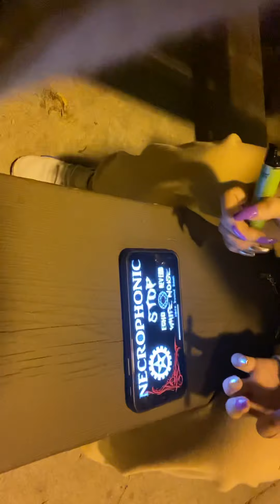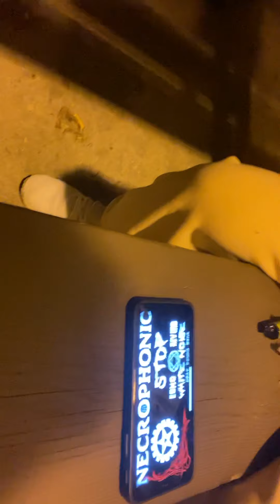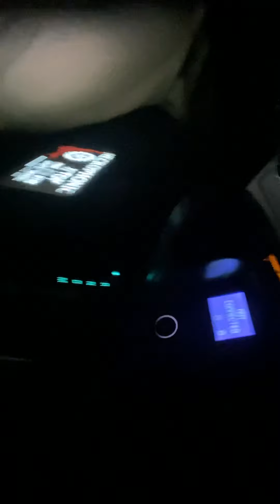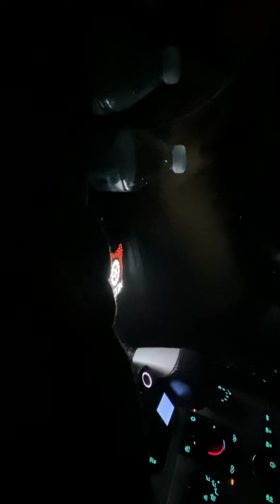Baked Recording Session (5.21.21)